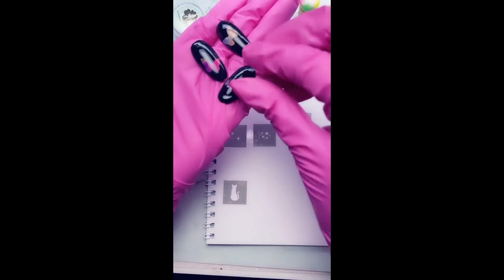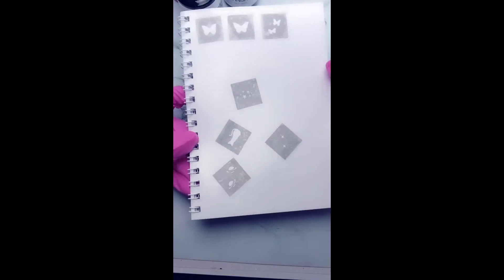🪐Nail art spaziale | AEROPUFFING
Per realizzare questa nail art ho utilizzato:
Cat Eye 5D Orsa Maggiore

Seguimi nei miei social e acquista con i miei codici sconto👇🏻